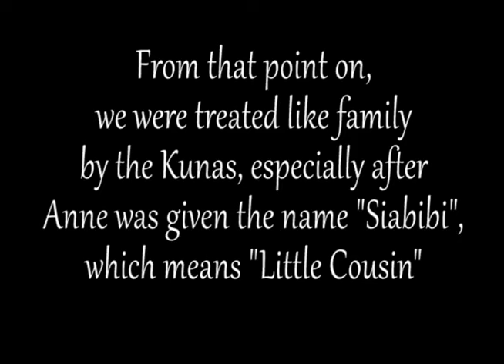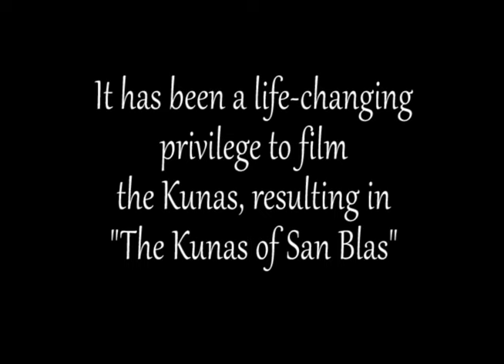The Kunas of San Blas, Panama - 90 second Documentary Trailer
Anne and Paul Hemmers have been traveling to visit with the Kunas of San Blas Panama since 1974.  After many years of gaining the trust of the Kunas, filming was allowed.  This film is the result.